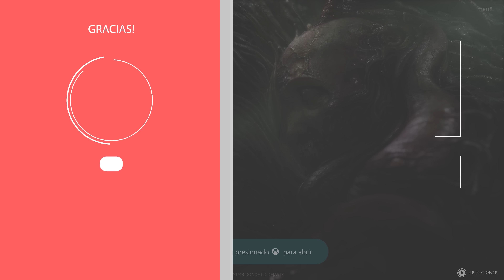🏆 SCORN 100% | Todos los logros Scorn | Recorrido completo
00:00:00 - Acto 1
00:09:26 - Perdible - Logro Extracción - Opción 1
00:17:31 - Perdible - Logro Mano en mano - Opción 2
00:21:19 - Acto 1
00:31:05 - Acto 2
00:54:59 - Acto 3
01:39:00 - Acto 4
01:59:10 - Acto 5
02:04:36 - Jefe Final - Boss Fight
02:12:00 - Acto 5